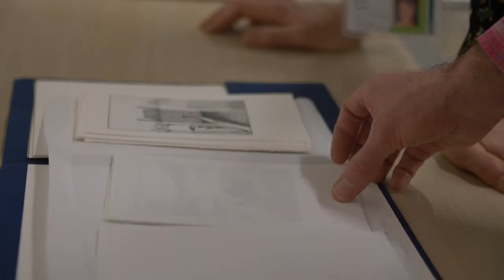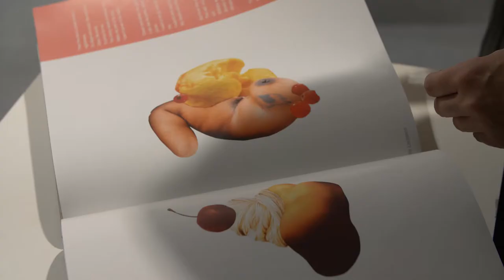MFA in Visual Arts | Lesley Art + Design